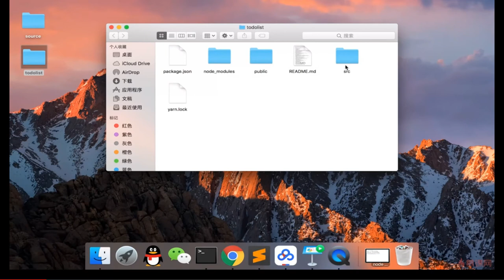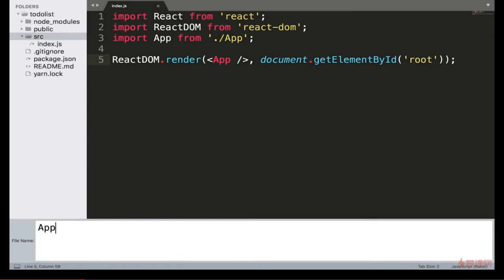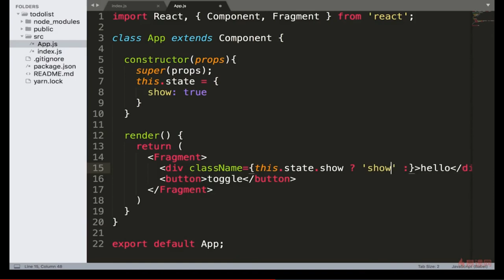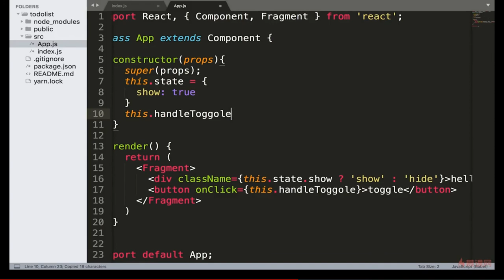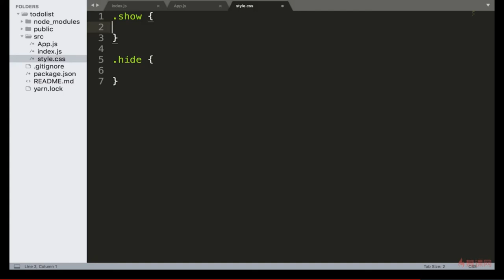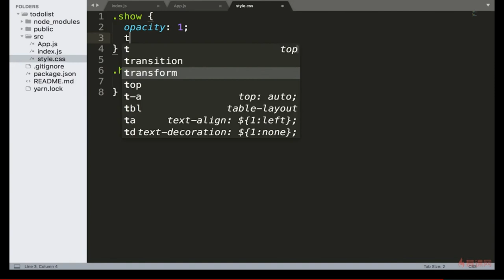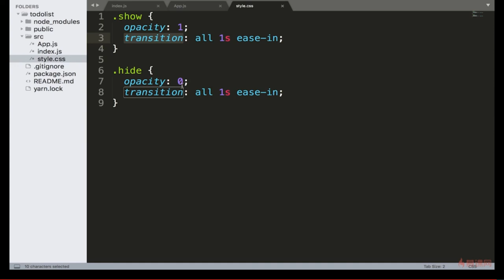React 16.x教程｜4.11 React中实现CSS过渡动画—— React系列课程从零基础到项目开发实战